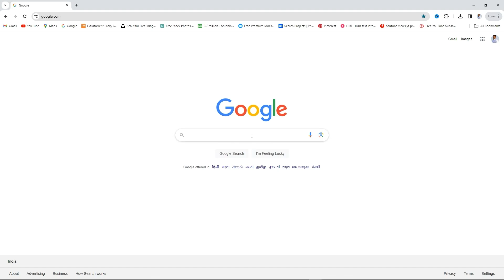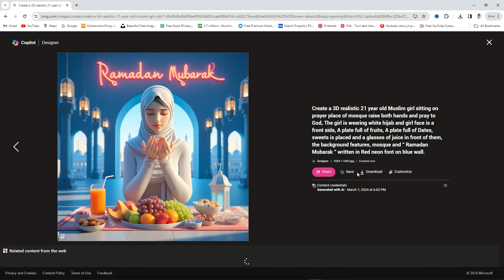Trending Ramadan mubarak ai girl photo | Trending Ramadan ai images | bing image creator tutorial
✨Prompt✨

इस चैनल पर आपको prompt मिलेंगे प्लीज चैनल को FOLLOW कर लीजिए

Ramadan Mubarak
photo editing
ai photo editing
photo editing
bing ai
ai tools